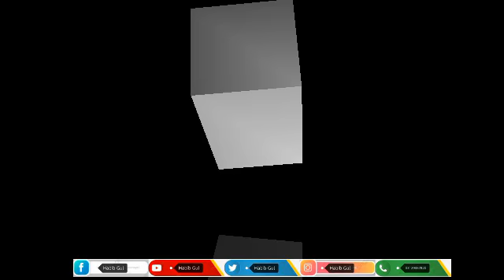Habib Gul حبیب گل دہ قاسم مازیگرے (پارٹ ٹو)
دہ قاسم مازیگرے پارٹ ٹو